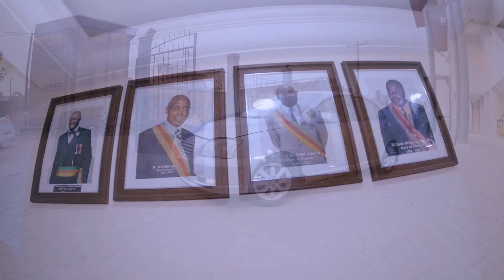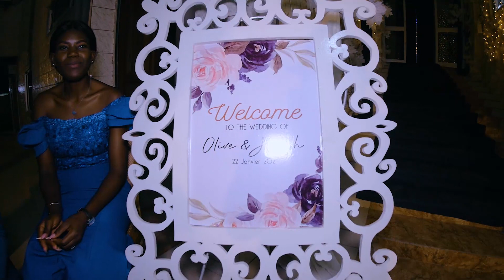Mariage Camerounais Civil+Religieux de Olive & Joseph By cameroonian wedding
Réalisation : Tyc-Concept